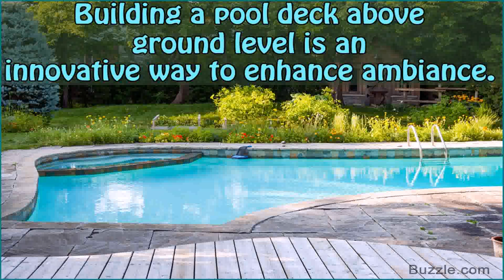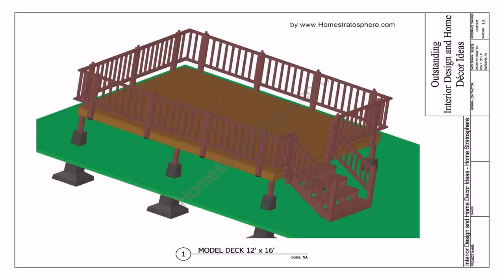Simple Small Pool Deck Plans